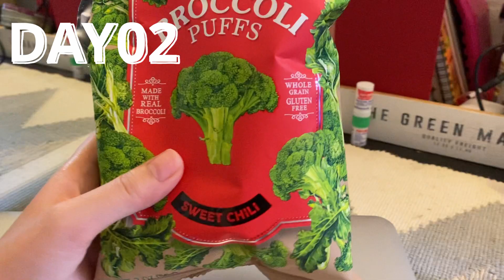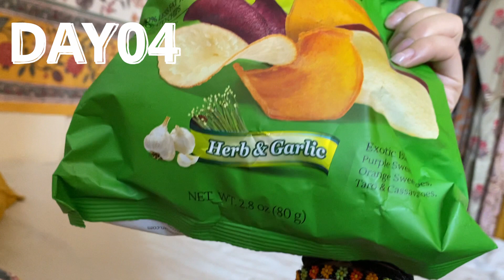【ヴィーガン②】5日間のビーガンフードを紹介！ヴィーガンおやつから大豆ミートまで。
ビーガン動画前編はこちら

🌸BOLLYQUEとは？
自分だけの"Uniqueness"に自信を持つこと、
そして唯一無二の自分の人生を楽しむということを、
ボリウッドフィットネスを通して実現してほしい！というコンセプトのもと、オンラインでボリウッドダンスフィットネスを行っています♡
BOLLYQUEについて、詳しくはホームページのABOUT USのページから↓

🌸体験レッスン！以下から予約できます▼お待ちしております！